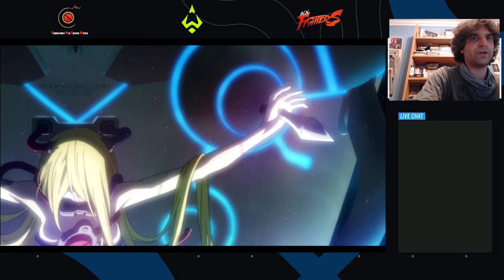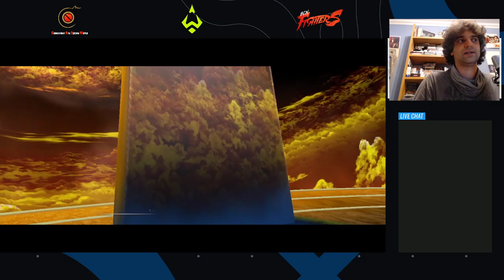BLAZBLUE REVOLVER ACTION League 1: Jornada 1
Spanish Online Tournament which is held live on Wednesdays